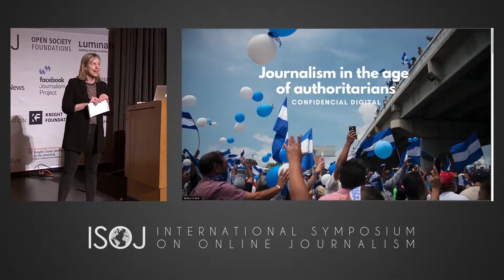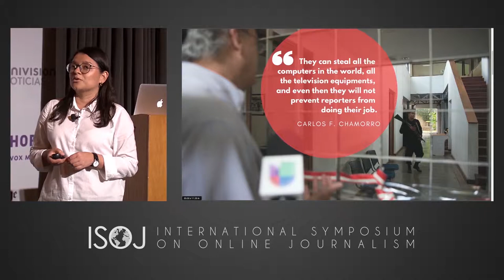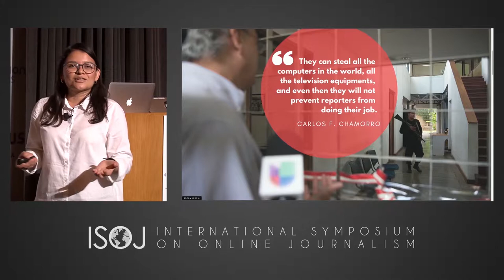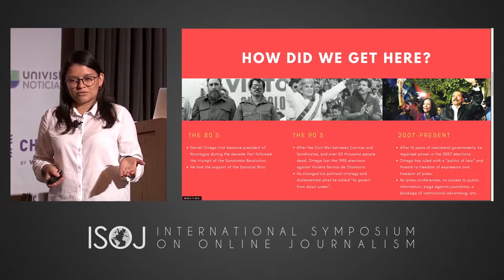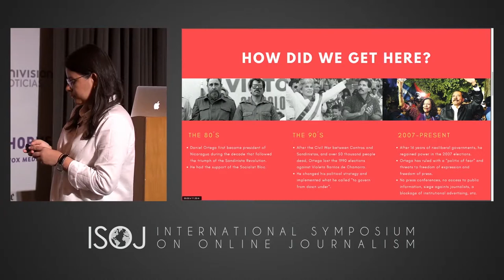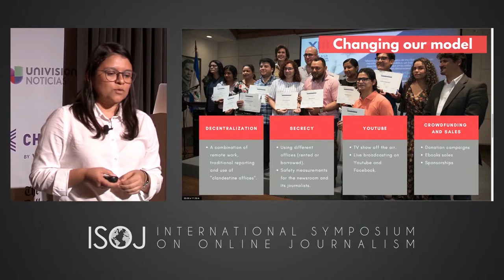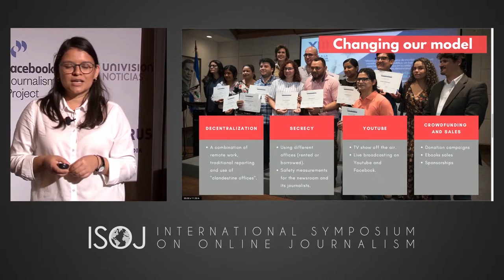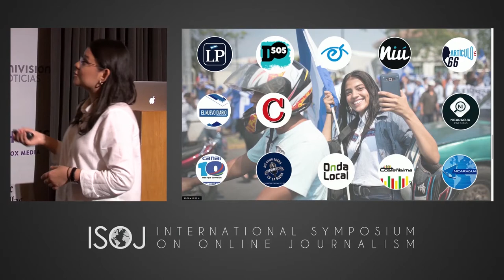ISOJ 2019 Day 2 — Global roundup (Cinthia Membreño)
Cinthia Membreño, director of digital strategy at Confidencial in Nicaragua, speaks at ISOJ 2019.